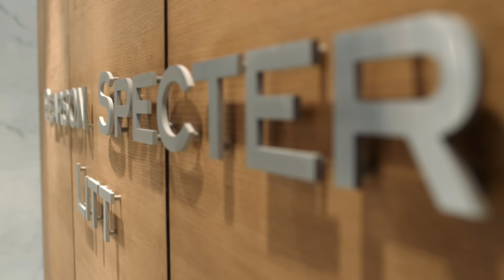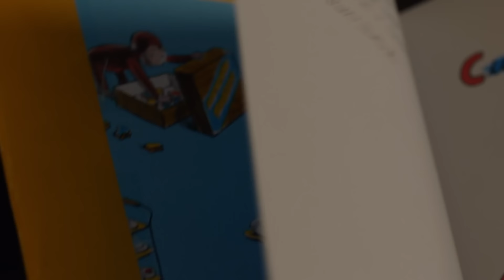Hardman Wants to Remove Jessica From the Firm | Suits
Jessica and Louis try to rally support from the partners as Hardman tries to take over the firm.

Season 05, Episode 10, Faith,
With their backs against the wall, Jessica and Louis make a last-ditch effort to rally the support of the partners, as Daniel Hardman and Jack Soloff attempt a takeover of the firm. Meanwhile, Mike and Harvey must each face down the demons of their past in order to make potentially life-altering decisions.

Show Synopsis: "Suits" delves into the fast-paced, high-stakes world of a top Manhattan corporate law firm where hotshot associate Harvey Specter (Gabriel Macht, “Love & Other Drugs”) makes a risky move by hiring Mike Ross (Patrick J. Adams, “Old School”) a brilliant but unmotivated college dropout, as his associate. As he becomes enmeshed in this unfamiliar world, Mike relies heavily on the firm’s best paralegal Rachel (Megan Markle, “Horrible Bosses”) and Harvey's no-nonsense assistant Donna (Sarah Rafferty, “Brothers & Sisters”) to help him serve justice. With a photographic memory and the street smarts of a hustler, Mike proves to be a legal prodigy despite the absence of bonafide legal credentials.

Channel description: Welcome to the official Suits YouTube channel: home to all the swagger, smarts and sexiness from Pearson Hardman - one of the top New York law firms that hire solely from Harvard law. Well, almost entirely.

If you want to relive the best moments of Harvey Specter and Jessica Pearson, the funniest Donna scenes, the will-they-won't-they romance between Mike Ross and Rachel Zane, or if you just want to get "LIT UP", subscribe to the Suits official YouTube channel.